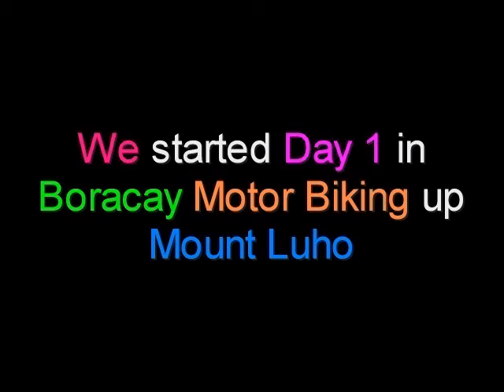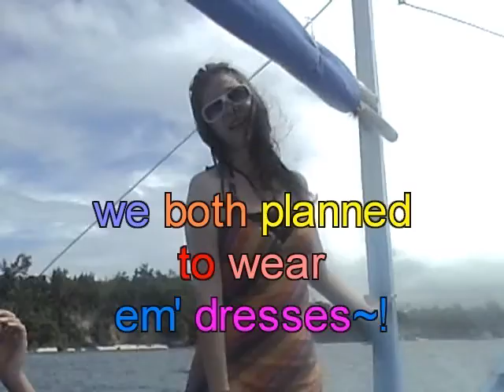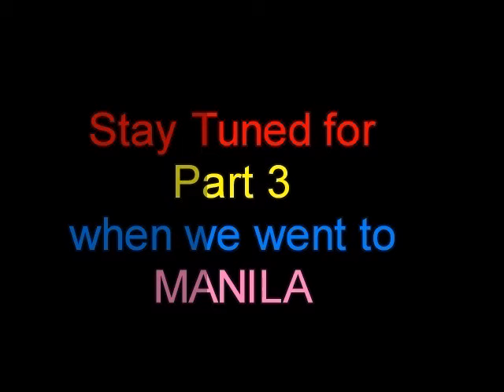The Philippines Part 2